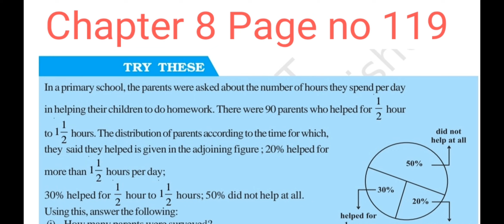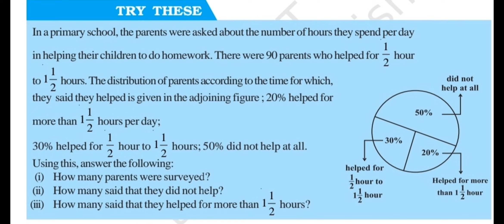Class 8 Try these (Page no 119) Comparing Quantities Maths NCERT solutions